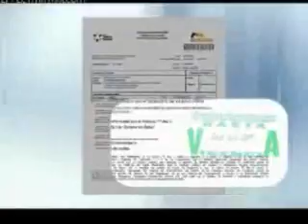BASURA EN CAÑON DE LOS LAURELES